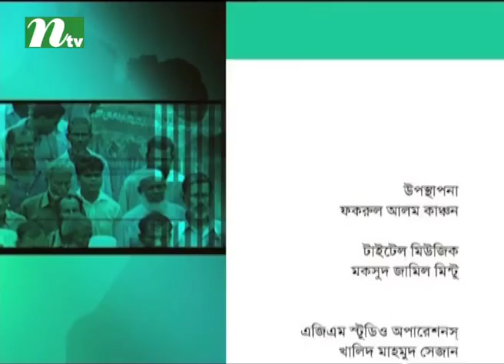Ei Somoy | Episode 2397 | Talk Show | News & Current Affairs